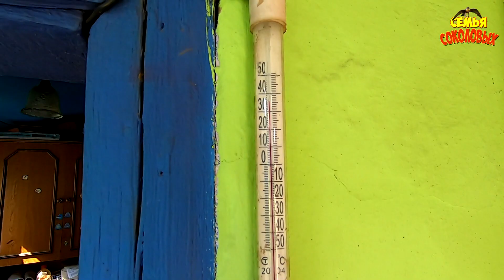Травим на даче колорадского жука. Варим варенье. Мы семья. Обычные будни. Семья Соколовых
Сегодня обычный день. Хотелось бы показать один день жизни за кадром нашей семьи, как проходит будний день влог.
Съездили на дачу, потравили колорадского жука, полили грядки. С дачи привез ревень, из которого сварили варенье. Да что писать, лучше видео посмотреть )))

Если вам нравится наш канал, сделайте репост данного видео.

Поделитесь ссылкой на это видео у себя в соц.сетях, на своем канале в ютуб и т.д.

Будем вам за это ОЧЕНЬ благодарны!

Помощь каналу на развитие!
QIWI CARD  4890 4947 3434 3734
Каспи Голд  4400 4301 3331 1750